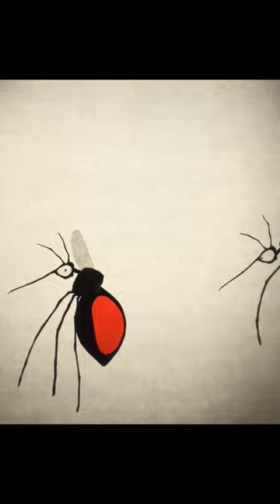Loop animation cartoon shorts